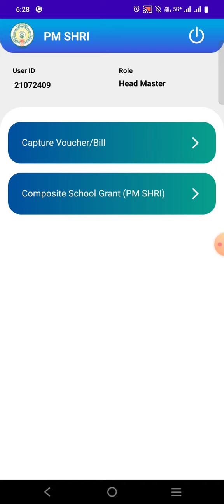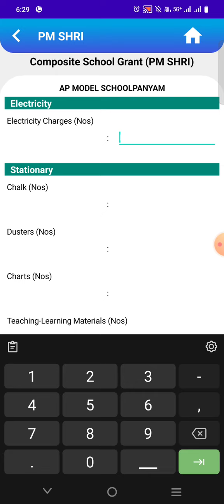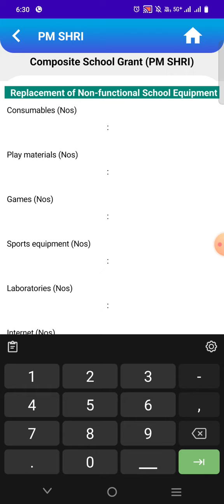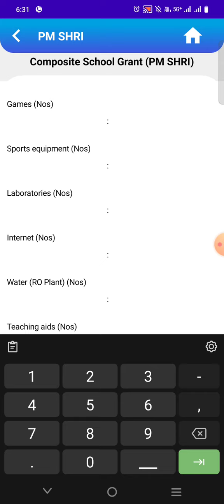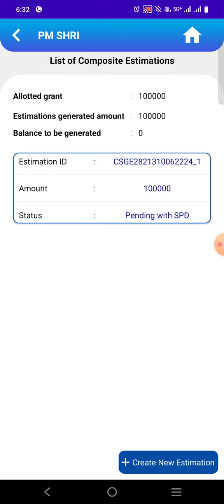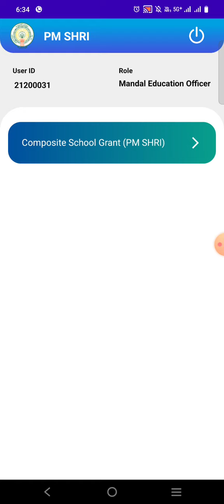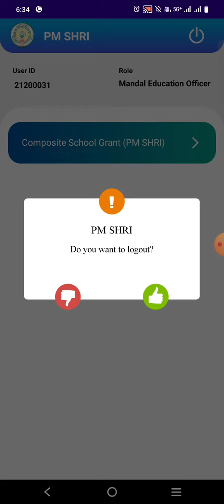PMSHRI SCHOOL How to Spend Composite grant Step by step process